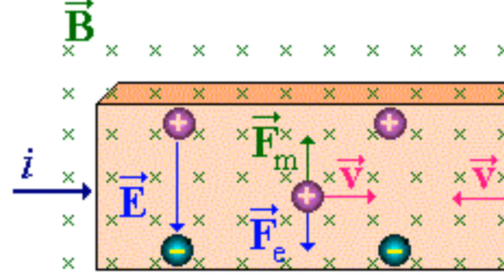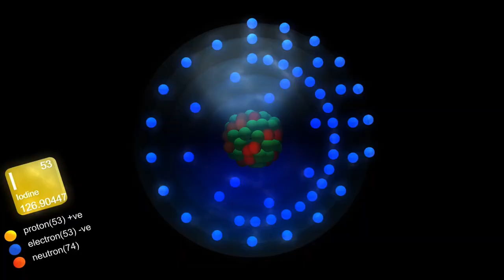ELÉTRON SE DIVIDE E TORNA SE FRAÇÃO DE SI MESMO NO GRAFENO E ISSO PODE AJUDAR A COMPUTAÇÃO QUÂNTICA!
Opa pessoal! Eaí? Tudo bem? Provavelmente vc viu na escola que os elétrons são indivisíveis, porém não é bem assim! Para que não sabe, os elétrons são a unidade básica da eletricidade, já que a eletricidade é formada do fluxo de elétrons! Os elétrons podem se dividir junto com prótons e nêutrons, só que a divisão do elétron é mais interessante para a computação quântica!

A guerra entre Computação Quântica e Computação Clássica vai tomar um novo rumo já que elétrons são os novos aliados da computação quântica!

E ainda envolve o grafeno já que esse tem uma propriedade especial! Ficou curioso né? Sei que ficou! Então vem comigo para saber mais sobre essa curiosidade! Aproveita e compartilhe para geral, pois compartilhar conhecimento é bom m demais! Ei, por que não me segue lá no Instagram! Lá faço publicações quase todo dia! Vc só tem a ganhar

Que tal ajudar o perfil e o canal no YouTube a ficar melhores? Faça sua doação em qualquer valor!